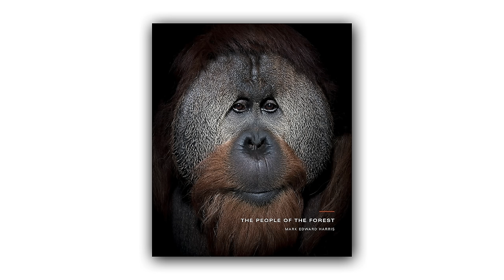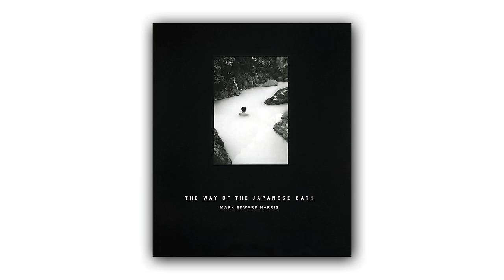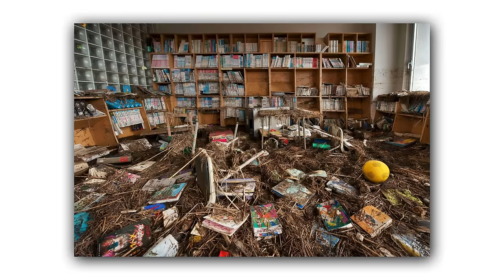I Am Like A Magnet To A Photo - Conversation with Mark Edward Harris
My today's guest is MARK EDWARD HARRIS, one of the most respected photographers of our time.

In this conversation, Mark Edward Harris discusses his approach to photography and the diverse projects he has worked on. He emphasizes the importance of staying fit as a photographer and shares his love for Qigong.

Mark describes himself as a humanistic photographer and explains how his projects often focus on history and culture. He discusses the various ways he makes a living as a photographer, including through books, exhibitions, and workshops.

Mark also shares insights into his experiences photographing in North Korea and capturing environmental portraits of famous photographers.

He discusses his experiences photographing people in controlled environments, such as North Korea and West Papua.

He highlights the importance of books in photography and how they can open doors to exhibitions and other opportunities.

Mark also shares his techniques for capturing powerful portraits, including the use of depth of field and aperture priority mode. He emphasizes the magic of photography and its ability to freeze a moment in time.

Mark offers advice for photographers pursuing their visions and recommends looking at the work of other photographers for inspiration.

If you enjoyed this episode, look at FRAMES - a quarterly printed photography magazine published since 2020. You will love this publication if you are serious about your photography and seek regular inspiration. You can find out more about FRAMES over